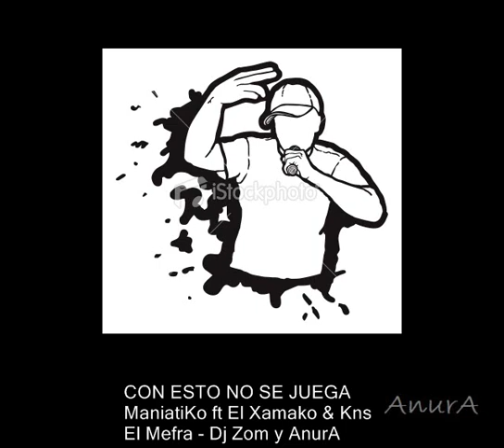CON ESTO NO SE JUEGA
ManiatiKo ft El Xamako & Kns & El Mefra - ( Maketa Studio ) ( Dj Zom y Anura en el Beat )